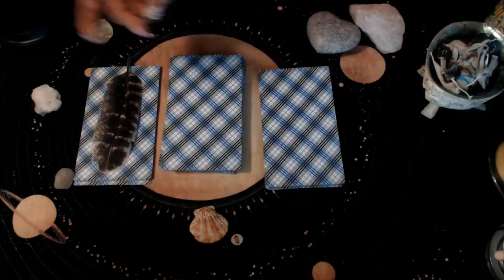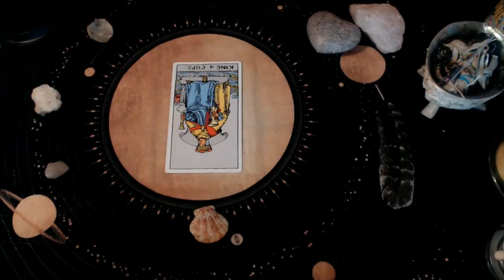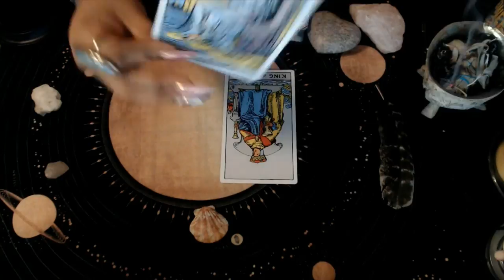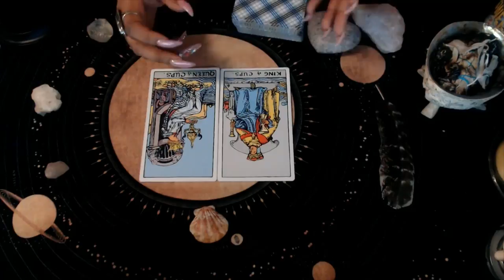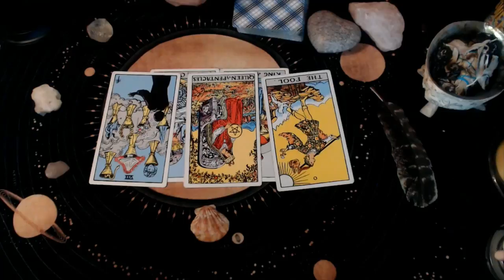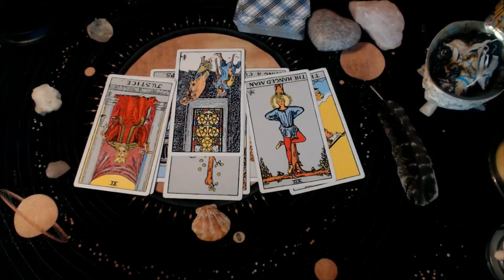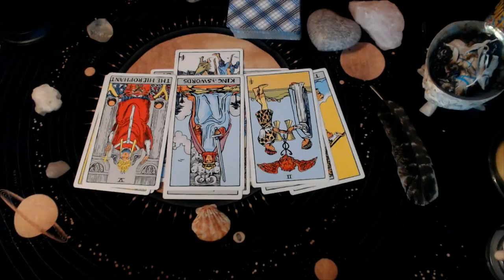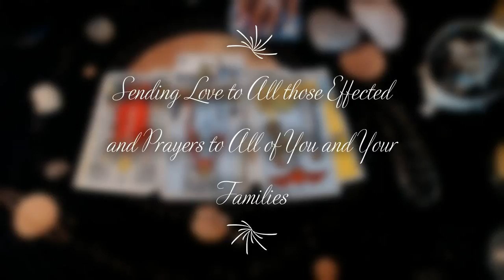COVID 19 READING "What's Going On"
Hello my lovelies I have been getting thousands of messages in regards to this epidemic that is effecting everyone world wide I have been a bit hesitant but I think at this time it is necessary. Now this is not to create fear but to clarify and understand what's unfolding to better prepare and as a collective raise our vibrations to help with this corona virus end and go into our new enlightened era

3 Card Reading
30 Min Reading
1 Hr Reading